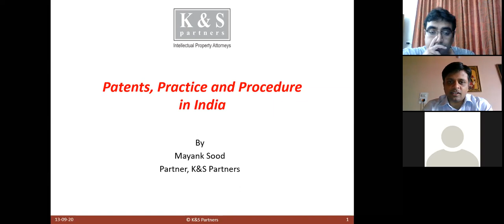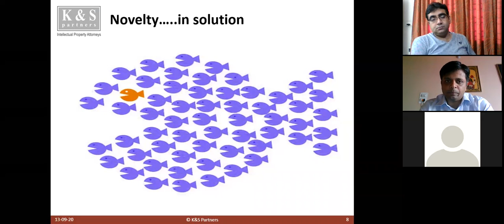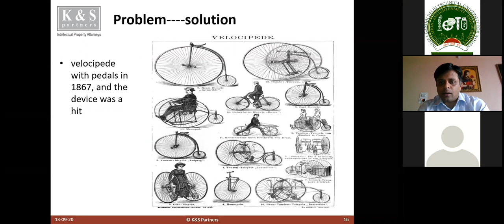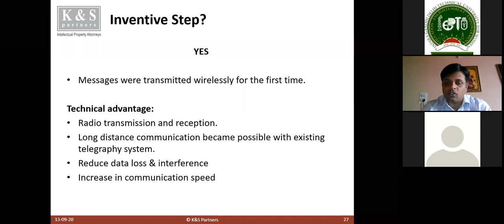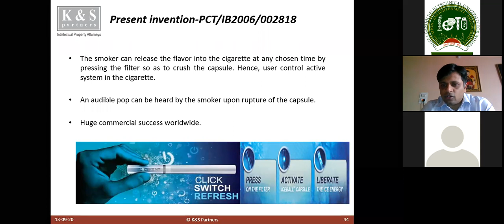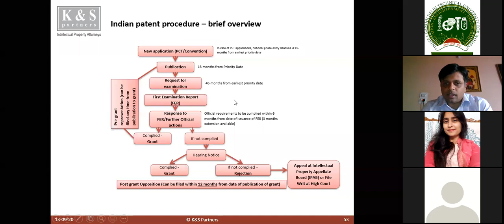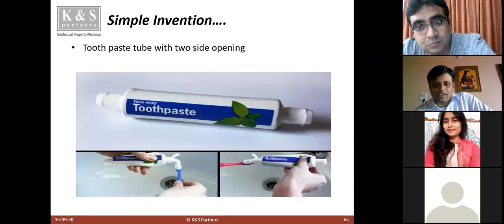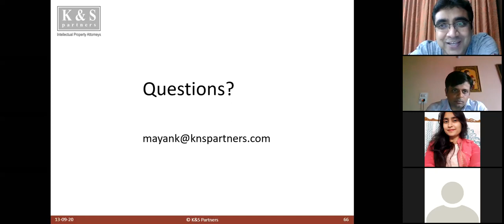Mentorship Session for Start-ups Series 8 (Session 2)